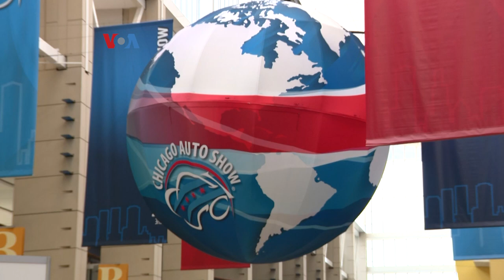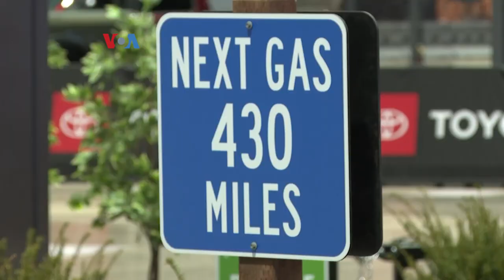Chicago Auto Show Tampilkan Mobil Berteknologi Mutakhir yang Cerminkan Tuntutan Konsumen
Pameran otomotif terbesar dan tertua di Amerika Utara, Chicago Auto Show, digelar pertengahan Februari tahun ini. Chicago Auto Show menjadi ajang tahunan untuk menampilkan teknologi kendaraan mutakhir dan produk terbaru yang mencerminkan keinginan konsumen.